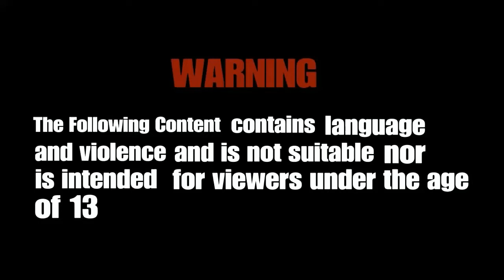WWE 2K20 : Universie Mode Raw Part 5